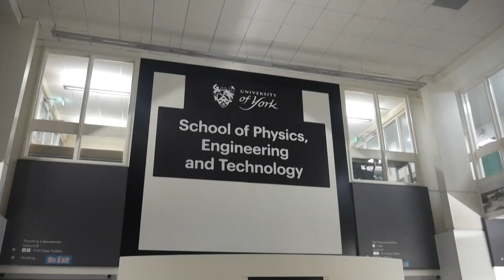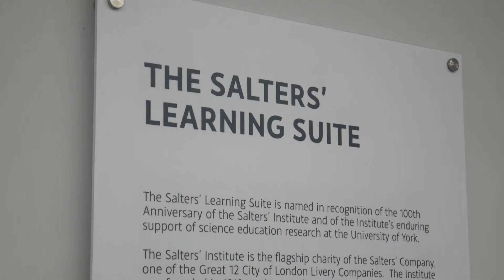Surviving and thriving as a first-year Physics student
Second-year Core Physics student Jamie gives us a tour of our Physics facilities while being interviewed about what to expect from Physics at York in your first-year.